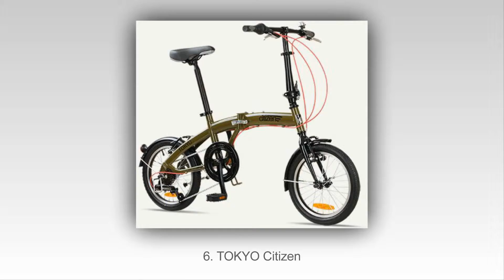Top 10 Nejlepších Skládací Kola V 2015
Top 10 nejlepších skládacích kol v roce 2015
10. Columba SP26S_BLU
9. Stowabike Bike
8. Sueh Q6
7. Projekt City
6. TOKYO Citizen
5. Montague Paratrooper Pro
4. Dahon Speed D7 Obsidian
3. Dahon Mariner D7
2. Schwinn Loop
1. fBIKE Direct